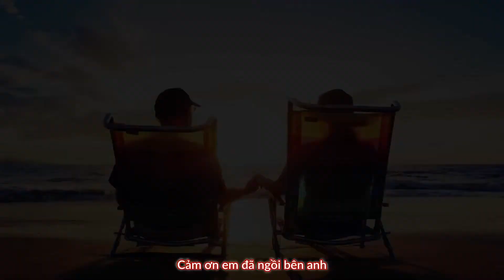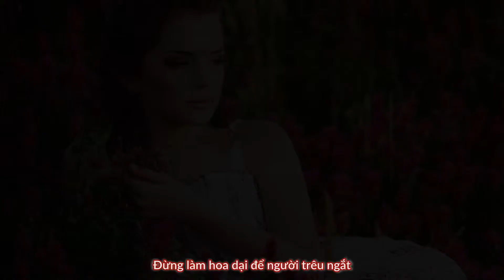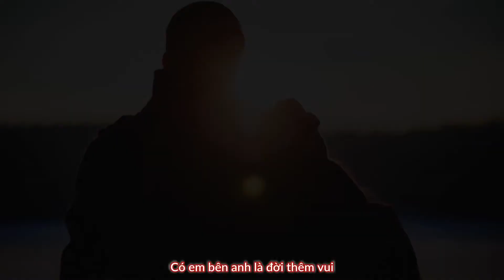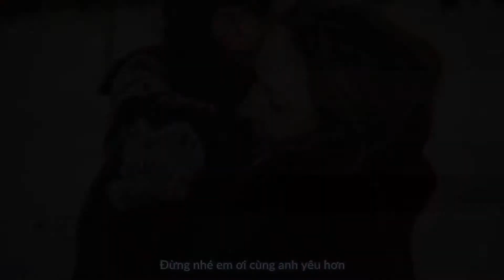Tuấn Ngọc - Em ơi - Sáng tác :Đoàn Vi Hương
Em ơi,
...Đừng làm dại để người trêu ngắt.